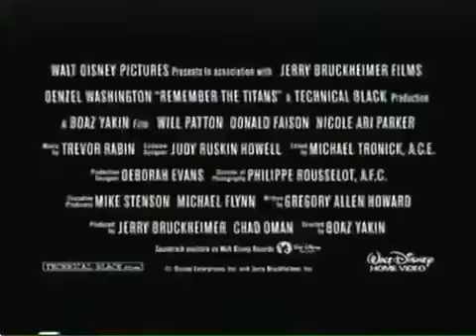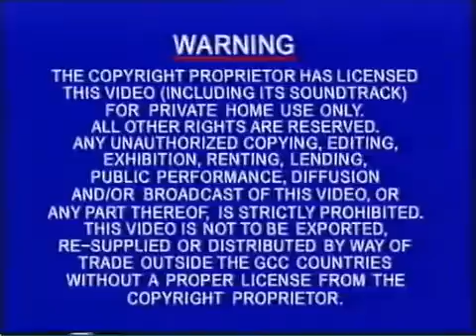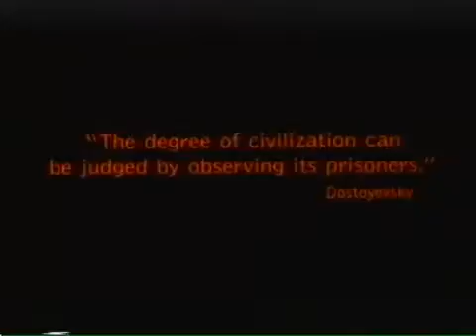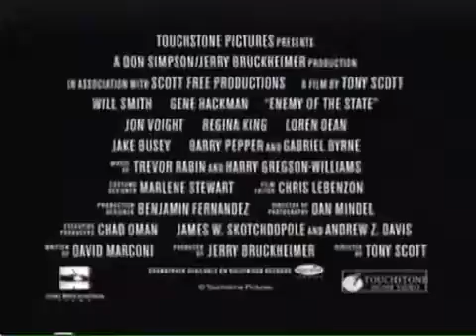Opening to Pearl Harbor Arabic VHS (الانفتاح على بيرل هاربور اتش اس عربي)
English version:

Here's the order:
1. Arabic warning
2. English warning
3. Touchstone Home Video logo
4. Now available on video
5. Remember the Titans trailer
6. Gone in 60 Seconds trailer
7. Enemy of the State trailer
8. Con Air trailer (contains violence)
9. Feature Presentation
10. Touchstone Home Video logo
11. Start of film

Arabic version:

وفيما يلي الترتيب:
تحذير العربية
تحذير الإنجليزية
شعار المحك الرئيسية فيديو
متوفر في الوقت الحاضر على الفيديو
تذكر مقطورة جبابرة
ذهب في ثواني مقطورة ستين
العدو من المقطورة الدولة
مقطورة الهواء يخدع (تحتوي على العنف)
برنامج ميزة
بدء من الفيلم